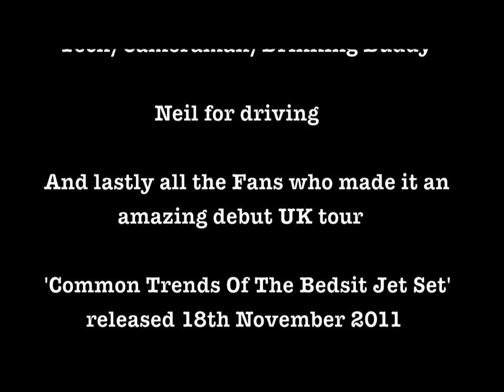Electric Youth Revolt - Bedsit Jet Set Tour October 2011 - Documentary Part 2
In October 2011, Electric Youth Revolt from Diss, Norfolk, hit the road on their debut UK tour. From Brighton to Blackburn, the boys played 9 shows in 10 days previewing the tracks from debut EP 'Common Trends of the Bedsit Jet Set'.

The band kept a diary of their journey. This is the Bedsit Jet Set Tour.